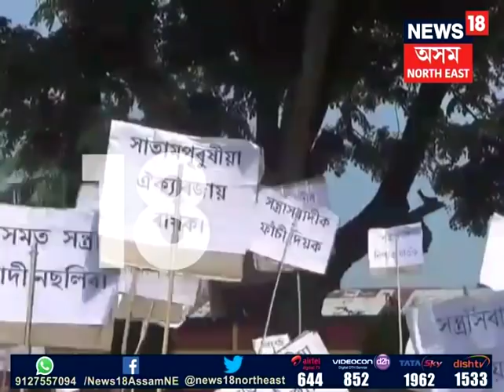Protest against terrorism in Hojai